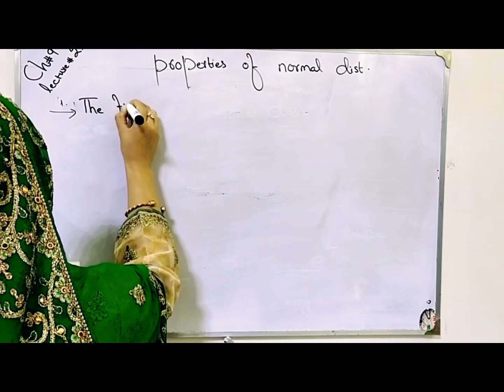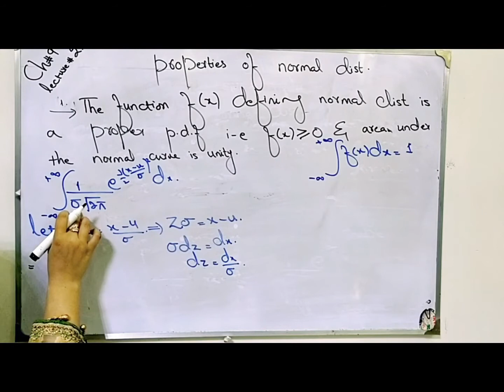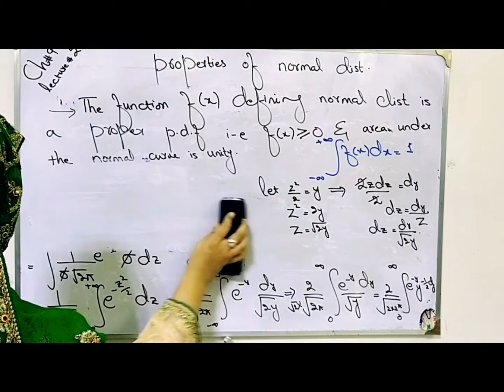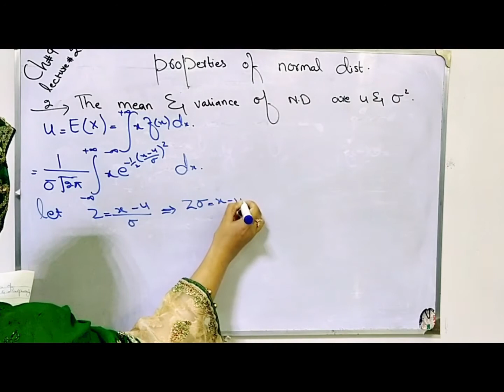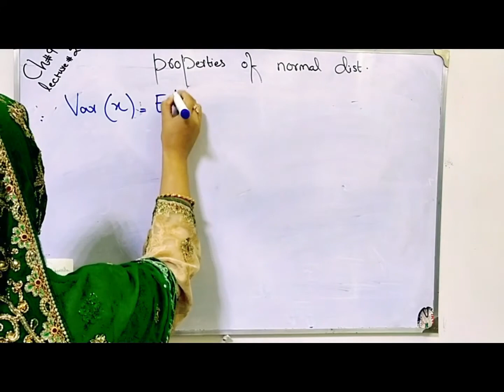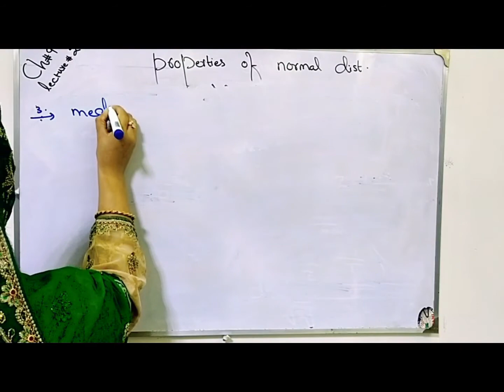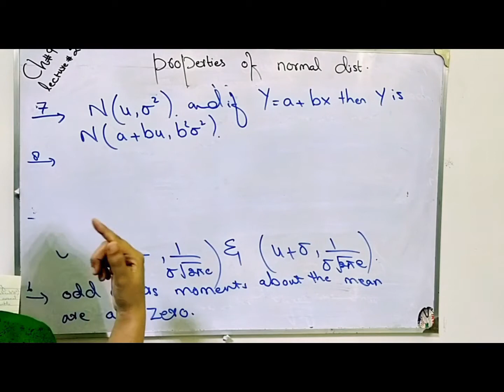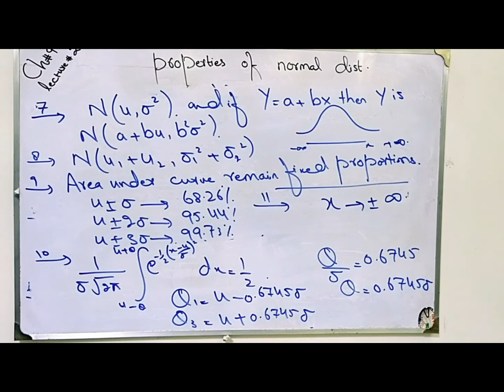Properties of normal distribution with proof area under the curve is one ch 9 lec 2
Properties of normal distribution with proof area under the curve is one
Normal distribution,probability density function, standardize normal distribution